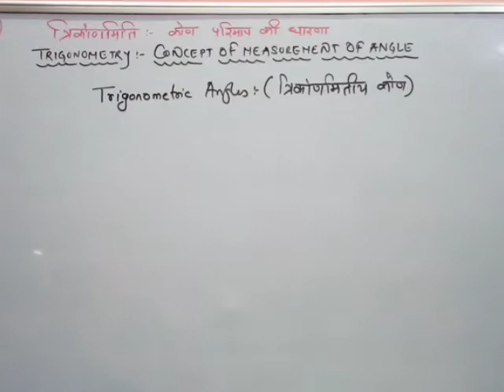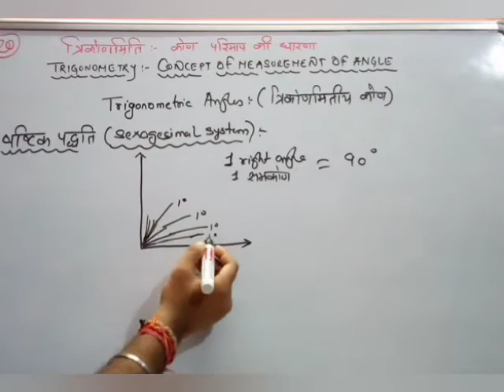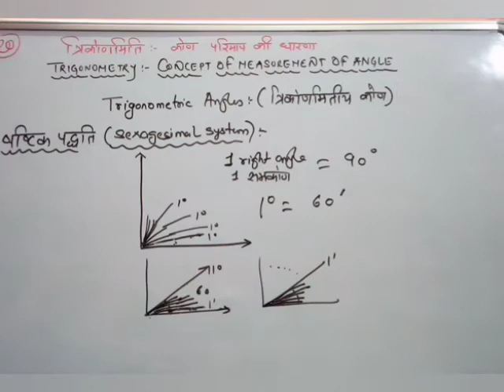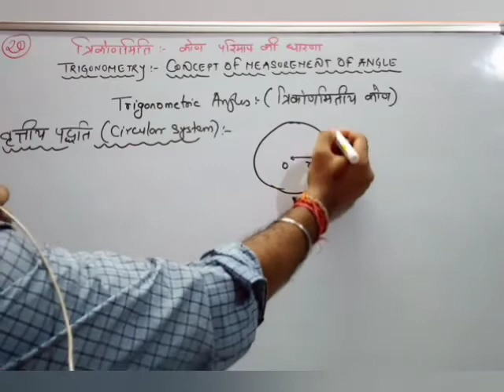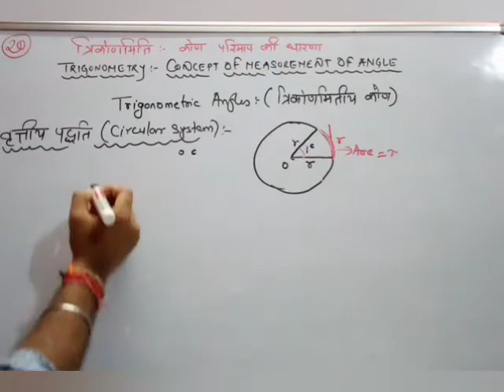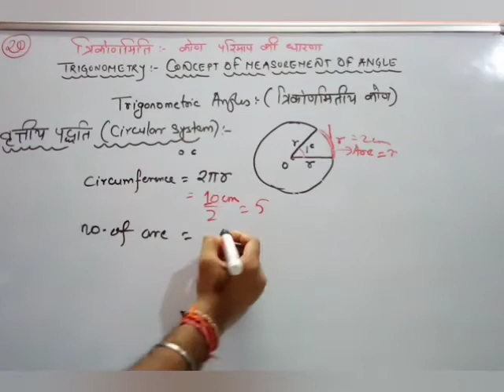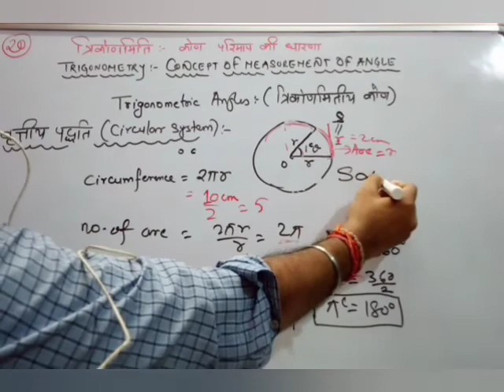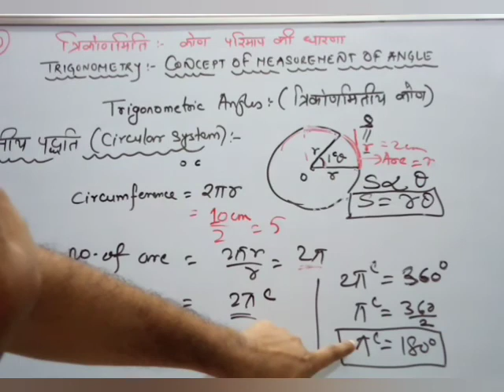Sexagesimal system & circular system ( Full concept )